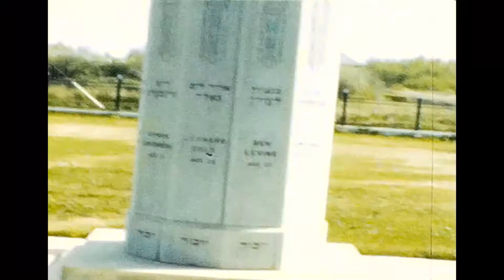Podolsky 8mm Film Reel 1944-1977